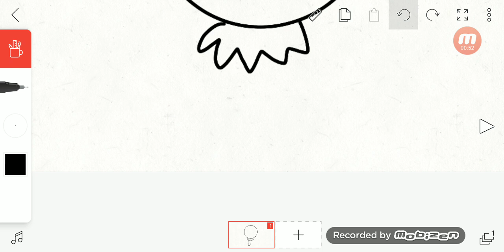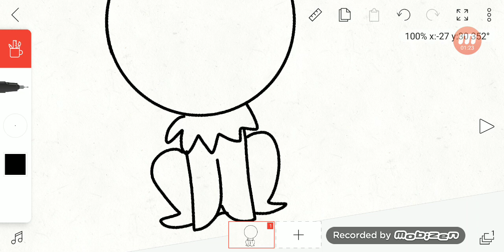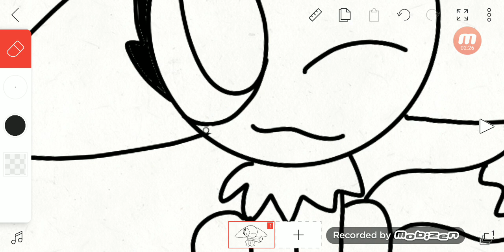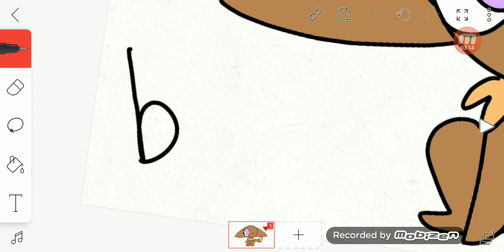How to draw eevee on flipaclip